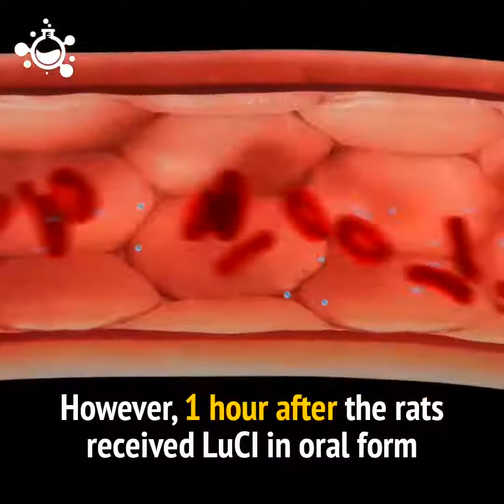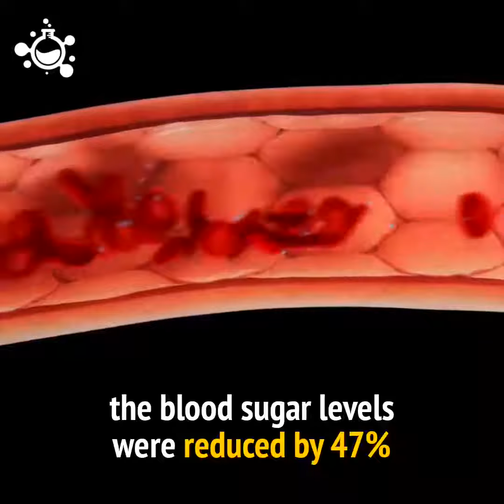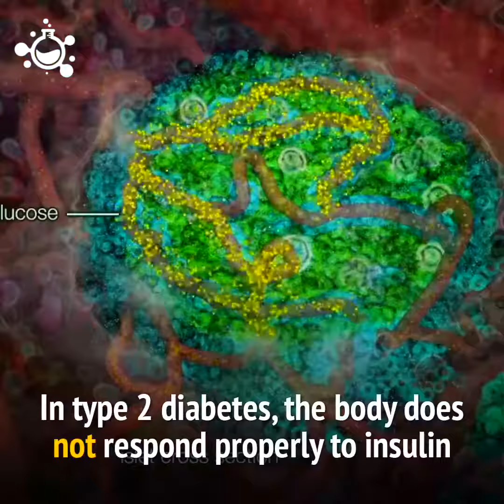New Pill Can Reverse Obesity And Type 2 Diabetes